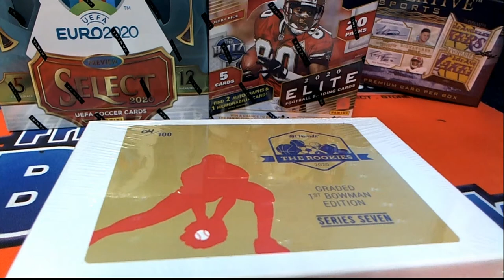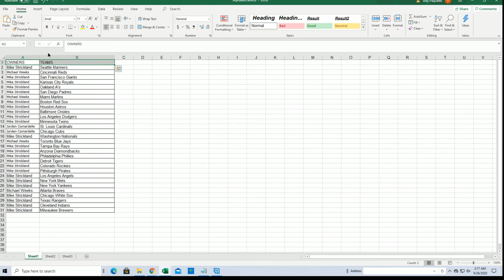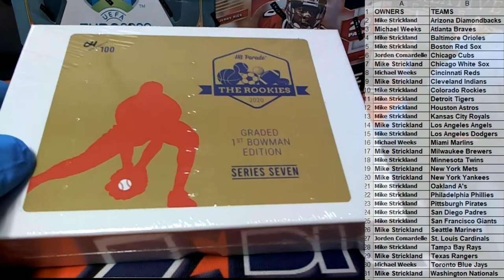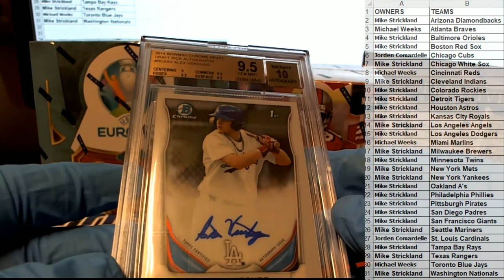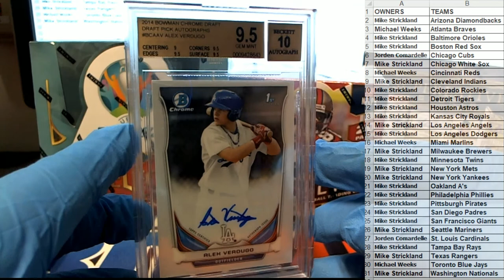2020 Hit Parade The Rookies Graded 1st Bowman Edition Series 7 ID 7HPGRADEDBB106